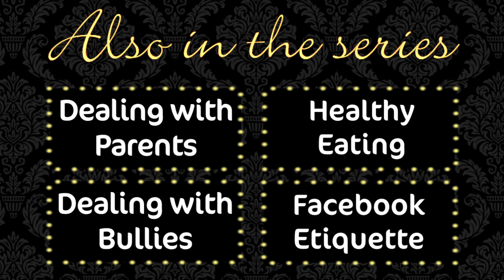Vinnie's Advice Corner: Relationships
Vinnie Jones is make mine Milk's resident agony uncle. Here he gives his advice on relationships. or makemineMilk.co.uk